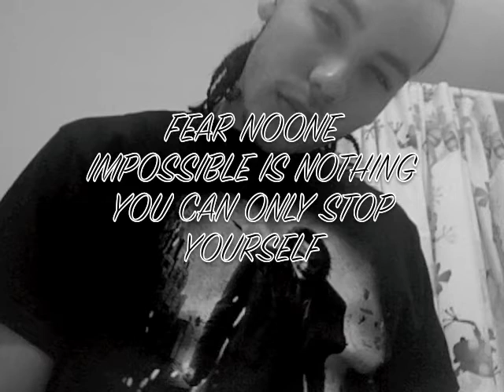Joker Lope - Tradin War Stories (Preview)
A little preview of what I got in store for this coming summer. Finally got a mic so you guys will no longer have to wait for Joker Lope to throw out tracks! YouTube World get ready for me!! Enjoy the song! Please comment and tell me how you like it. If you don't like it comment and tell me what I need to do to get better. I have no problem with taking any advice. Thanks Guys and Enjoy!